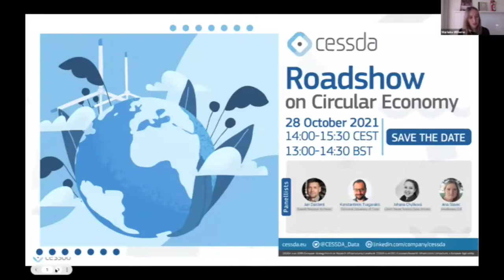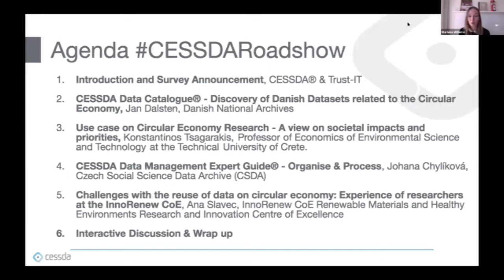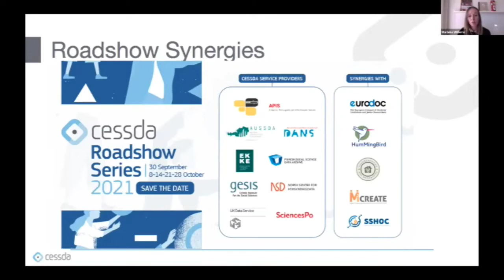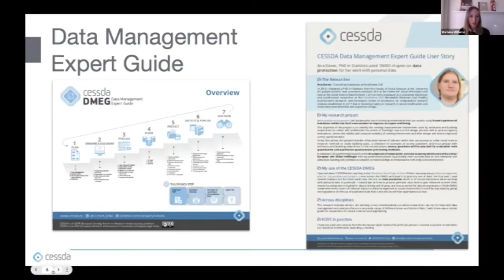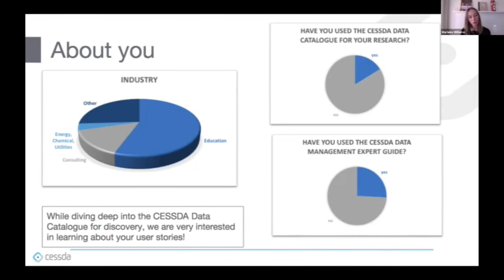CESSDA Roadshow on Circular Economy. 1 Introduction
This CESSDA® Roadshow on the Circular Economy brings together experts from service providers and top-level researchers to explore the key role of the social sciences with impartial, reliable data on attitudes and practices to recycling and eco-design. It will guide participants through valuable resources in the CESSDA Data Catalogue®, give examples of data use and reuse as best practices and explain how researchers can organise and process data using the ESSDA Data Management Expert Guide®.